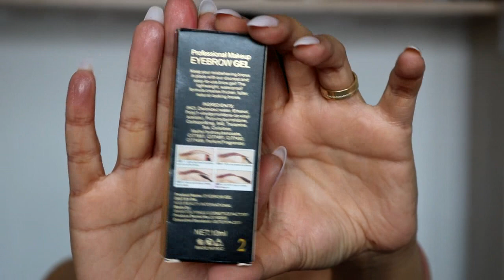La magazinul din colt+demo